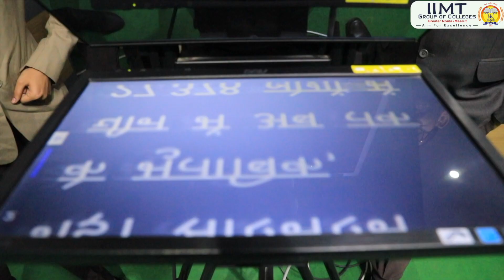Student Testimonial | Ms. Poorvi Saxena | BJMC Course | IIMT College of Management, Greater Noida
Ms. Poorvi Saxena, BJMC student is sharing her views and the experience at IIMT Group of Colleges, Greater Noida.